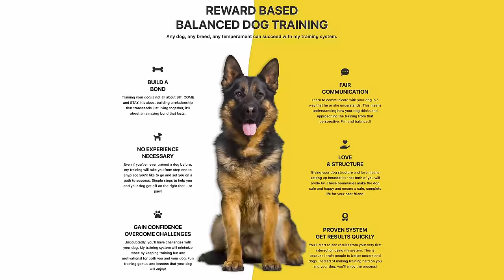Did the Riverside County Sheriff Abuse his Police K9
Recently the Riverside Sheriff's Department has come under attack for a video that shows a K9 officer forcing his police dog to the ground after an attempted bite to the officer.

Was this officer guilty of abusing his police dog?  I break this down frame by frame with one of the leading experts on police dogs and military dogs, Steve Stoops.  We analyze each frame of the video and explain it in a way you WILL NOT find anywhere else.